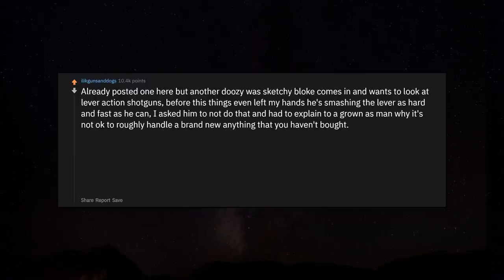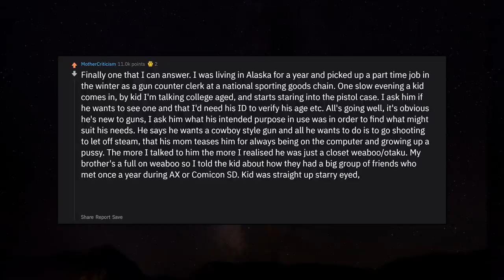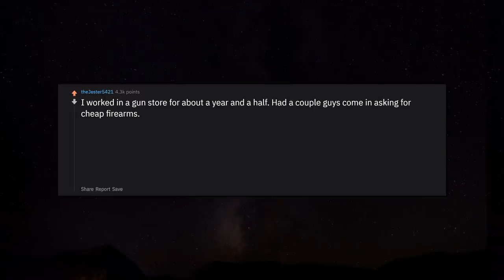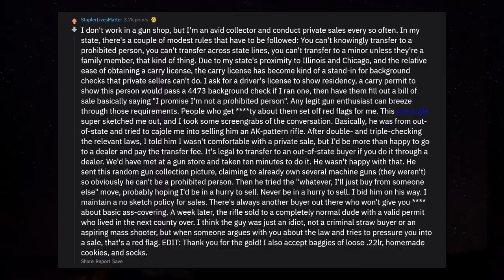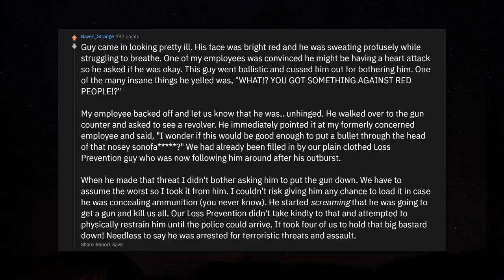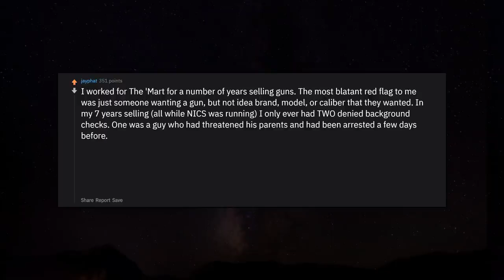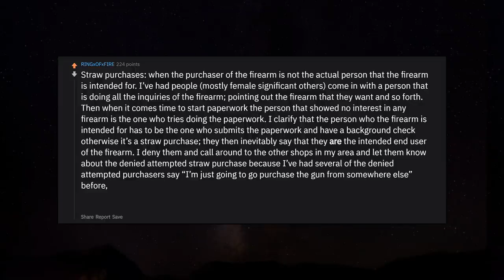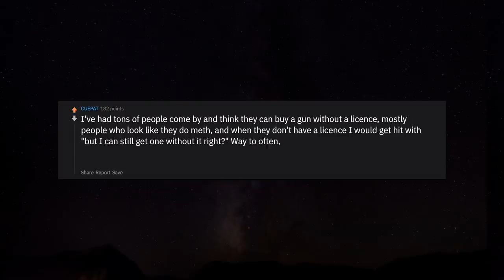Gun Shop Employees, What are the Red Flags that caused you to deny a sale of a firearm? r/AskReddit